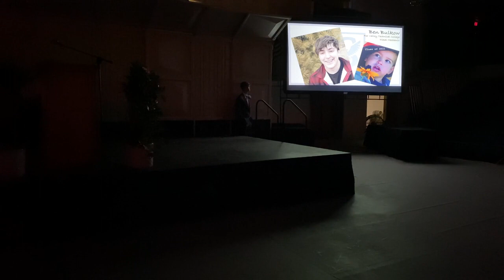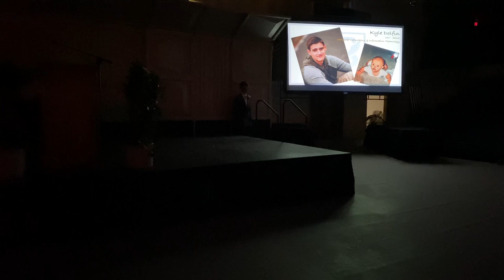5 11 21 scs high school graduation 2021 720p